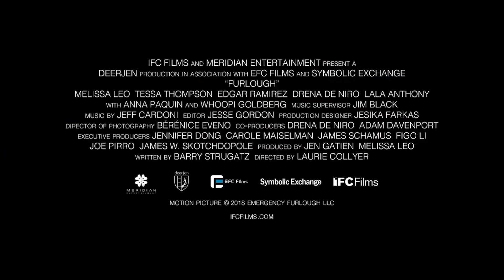FURLOUGH Official Trailer 2018 Tessa Thompson, Whoopi Goldberg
Tessa Thompson, Whoopi Goldberg Comedy Movie!!